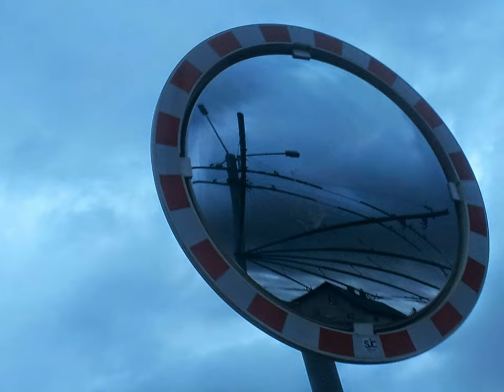Eisenbahnen in Salzburg